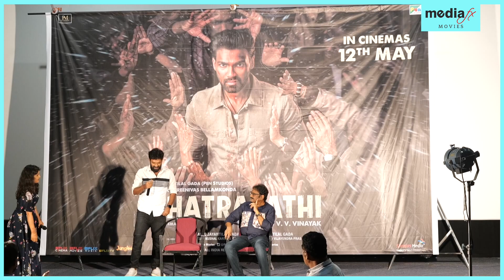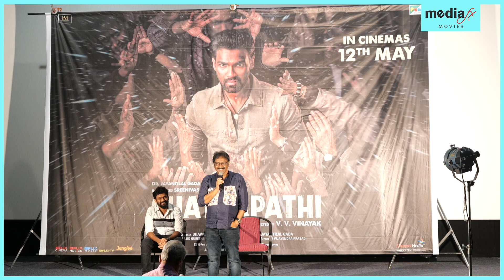Chatrapati Movie Telugu Press Meet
MediaFx Movies is a one stop channel for all the gossip, latest news and happenings not only in the Indian Film industry or Tollywood but also we feature videos on comedy skits, gags, how to or DIY videos.
Stay updated with the latest news and trends with the MediaFX News Official App. Whether you're an Android user or an iOS enthusiast, we've got you covered!

📱 Google Play Store:
Get the MediaFX News app on your Android device and access a wealth of news articles, breaking stories, and in-depth analysis.

Apple App Store:
For Apple users, the MediaFX News app is available on iOS devices as well. Stay informed with news that matters to you.